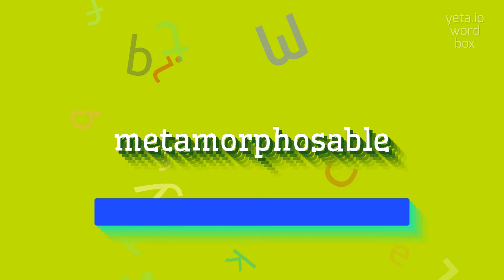How to say "metamorphosable"! (High Quality Voices)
Watch in this video how to say and pronounce "metamorphosable"!